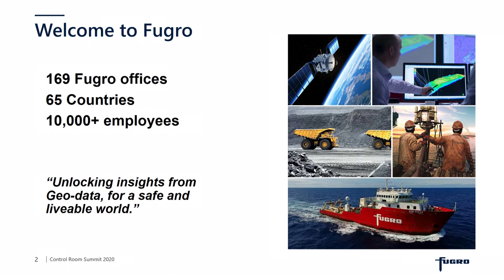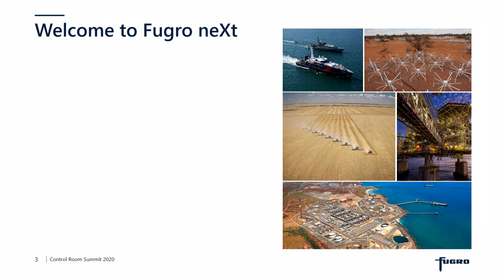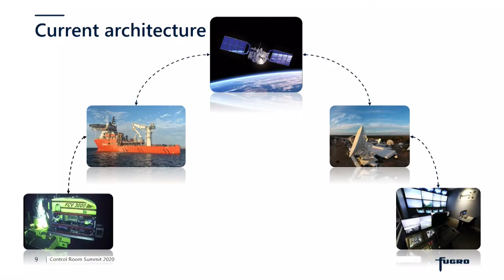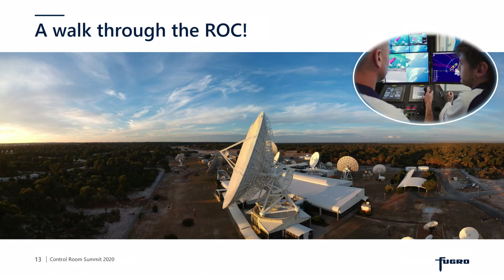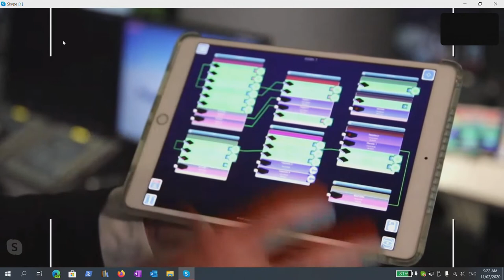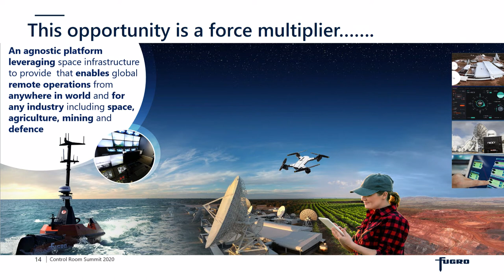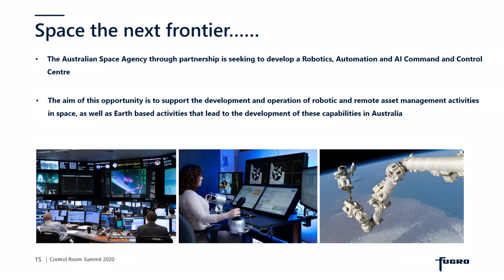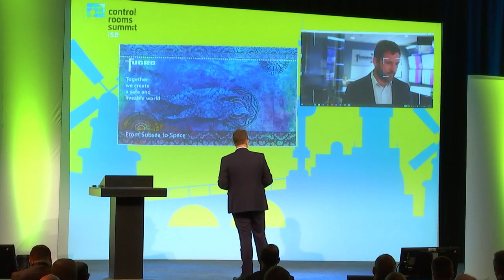CRS 2020: Remotely Operated Vehicles at Australia’s largest oil and gas development - Samuel Forbes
Control Rooms Summit 2020, 11 February
Speaker: Samuel Forbes, General Manager, Fugro